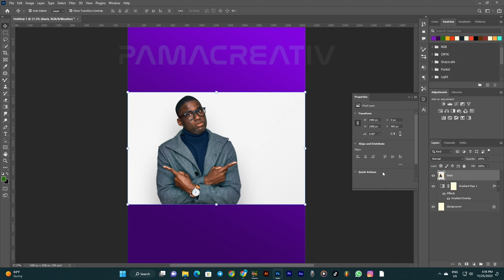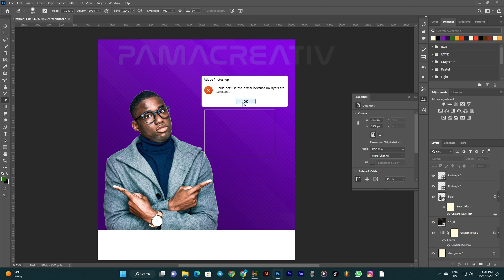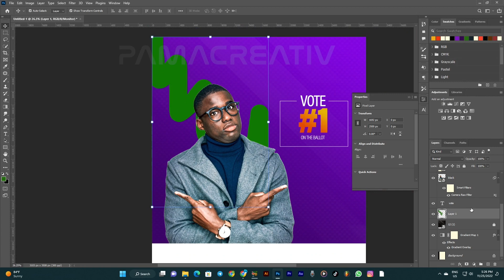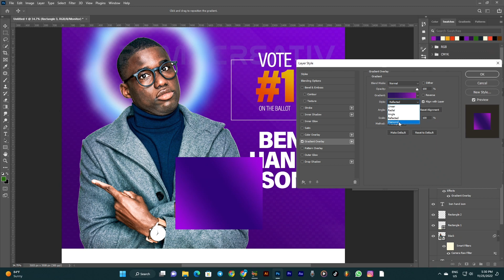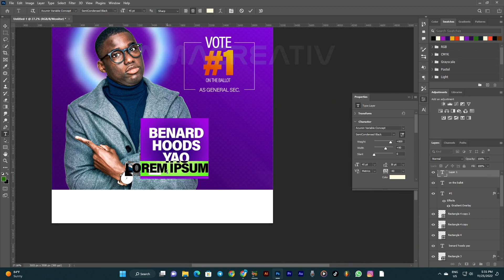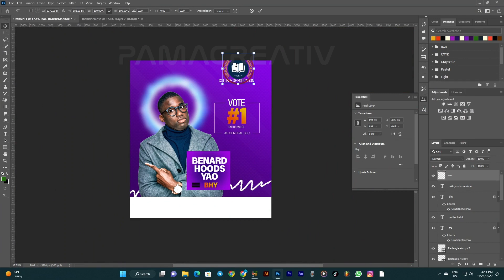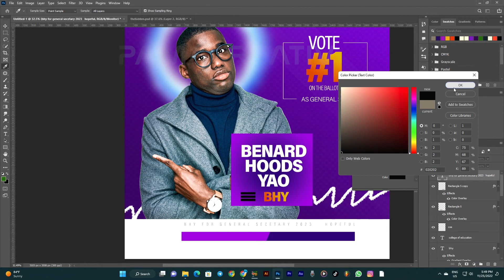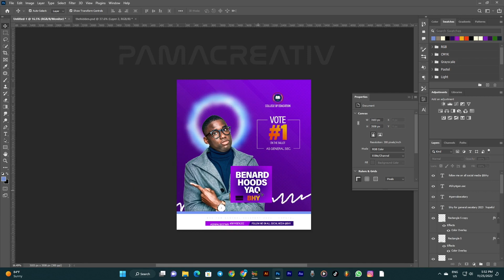VOTE FLYER || Trending flyer with Photoshop 2023 vote voteflyer voting #2023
pama_creativ

"I'm Patrick , a graphic designer specialising in design for logo identity & branding and many more.

I have created this channel to share my experience and basic techniques in graphic designing and many other things.

 @Mez Graphics   @Philipoviews Gfx   @Obaeda Korani   @grapexels   @PiXimperfect   @Photoshop Training Channel   @Photoshop Tutorials   @Adobe Photoshop   @photoshopCAFE   @Parker Photographic   @Satori Graphics   @Ceasar Graphix   @RBJ Creative Studio   @MOBOX Graphics   @Lucas Willian   @Waya Zack   @Bedesigngfx